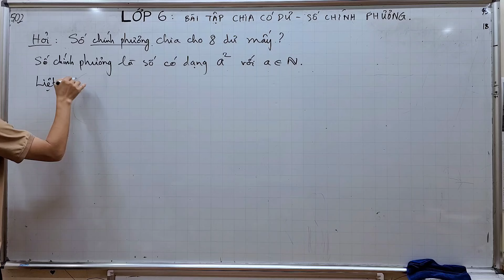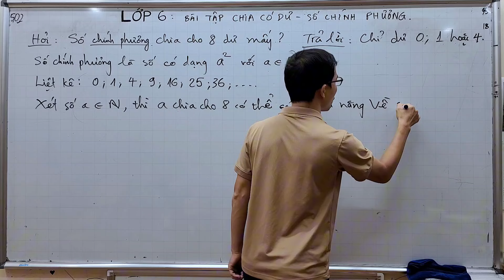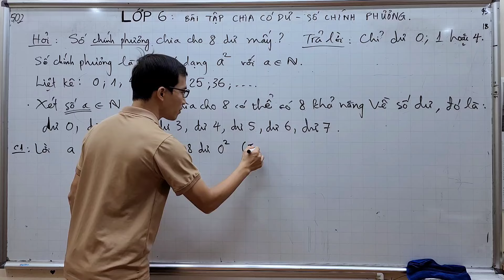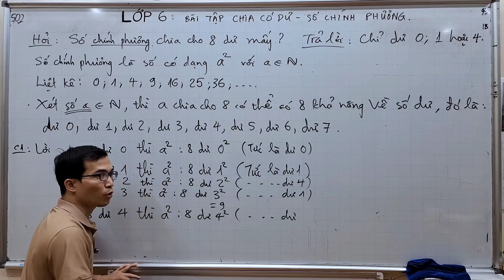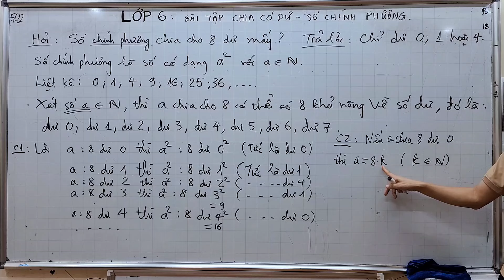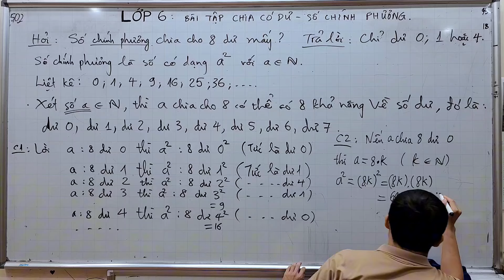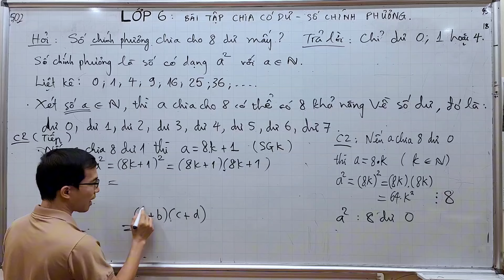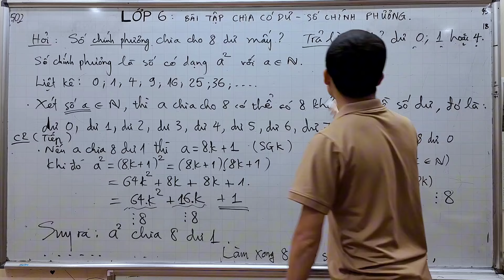Toán lớp 6 - Số chính phương chia cho 8 thì dư mấy?